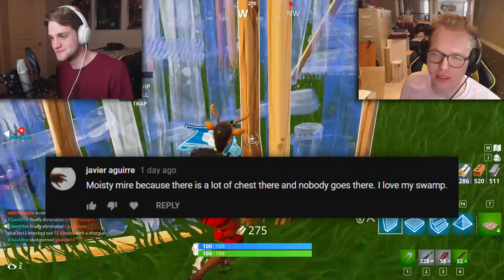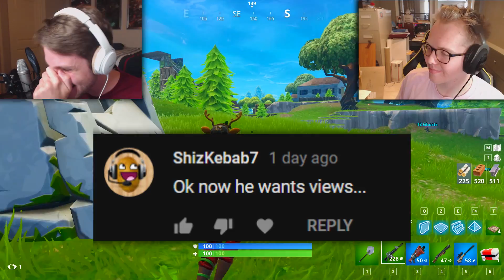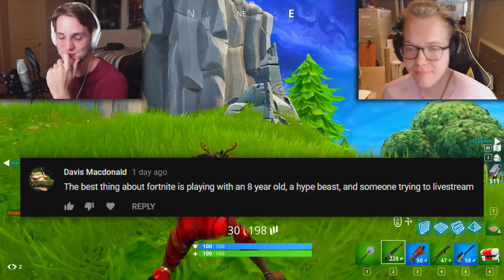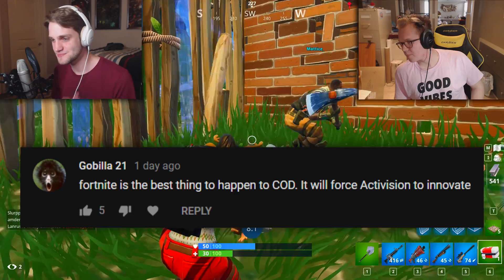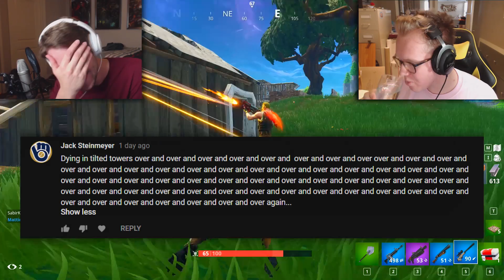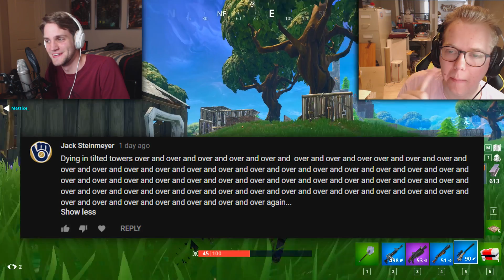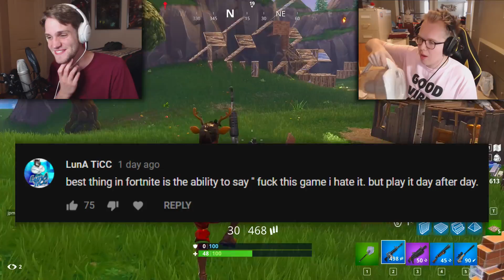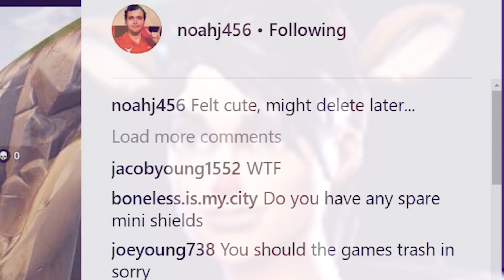"THINGS PEOPLE SAY ABOUT FORTNITE" (The BEST of Fortnite GONE WRONG?!)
Fortnite has taken over the world & many things are being said about the game! "THINGS PEOPLE SAY ABOUT FORTNITE" is here featuring the Top Fortnite players in the entire world.

What is "Things People Say About Fortnite"? This series is dedicated to spotlighting your comments about Fortnite on a numerous array of topics! To have a chance to be in the next "Things People Say", all you have to do is comment on the topic I give you at the end of this episode! Pretty simple! ;)

If you guys want to see the rest the Part 2 to this TPS episode! Be sure to give the video a like! Really helps me out, and let's me know that you guys enjoyed!

Special Thanks to Lex for finally coming back! Check him out!